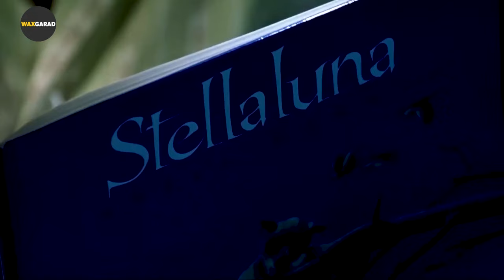Film | Aabahan Miskiinka Wuxu Ku Qasbanaaday inuu Cunugtan koriyo Kadib Markii Ay Hooyadeed Ka Tagte